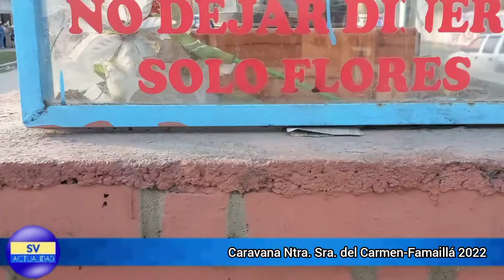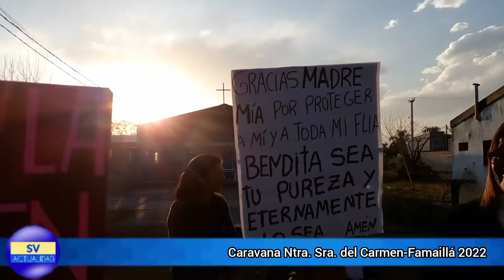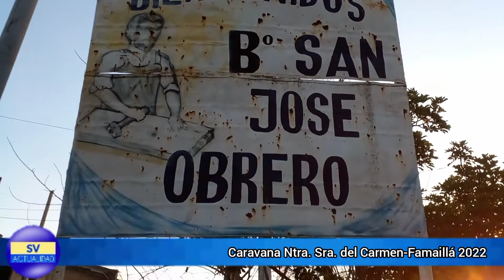Caravana con Nuestra Señora del Carmen-Famaillá 2022